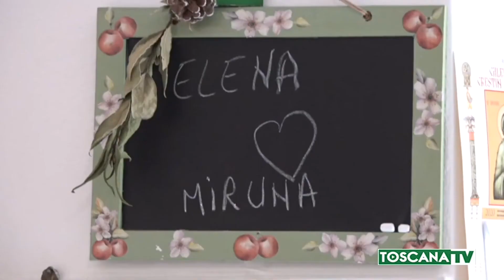2020-10-06 GROSSETO - RITROVATA LA 17ENNE SCOMPARSA A INIZIO AGOSTO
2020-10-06 GROSSETO - RITROVATA LA 17ENNE SCOMPARSA A INIZIO AGOSTO